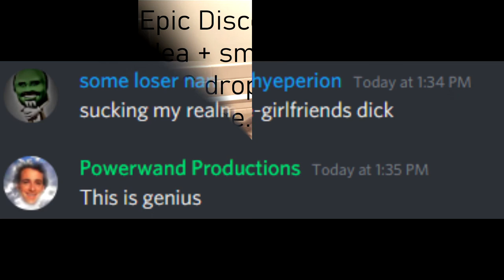ROTMG Epic Discord Video Ideas + EPIC LOOT MONTAGE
Epic

Please check out the second link at least this guy makes great remixes he's awesome.
I plan on releasing more realm content soon with the Christmas event coming up. Let's hope that UT crafting goes over well and that Deca doesn't screw up this Christmas event. I have faith.